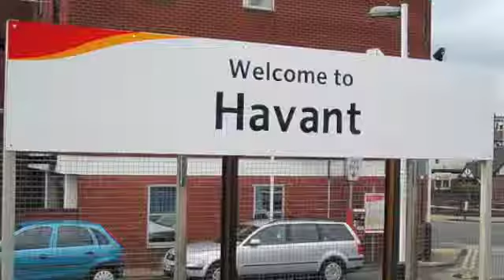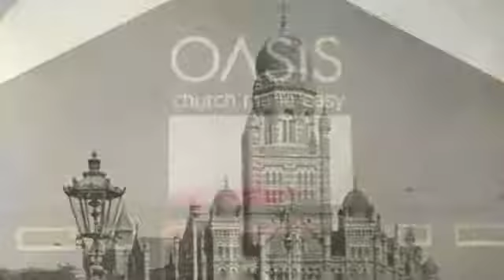O News 12th February 2012